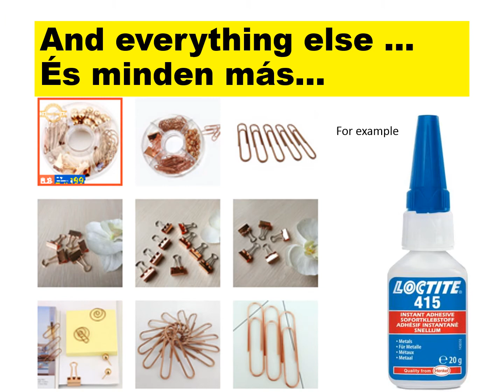DIY gépbogár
DIY